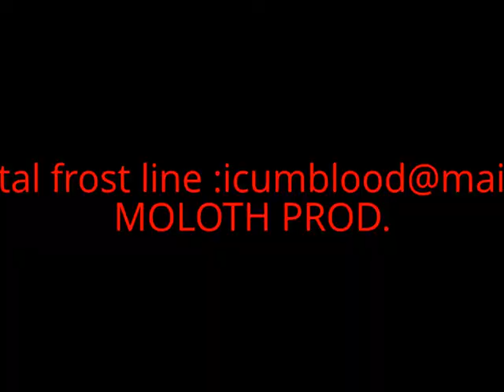BONEY NEM (БОНИ НЕМ) live in Yaroslavl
1.Кострома
2.Яблоки на снегу
3.Чита-Грита
4.Дождь
5.Living Vida Loca
6.Девочка Просковья
7.Нас не догонят
8.L`ete indien